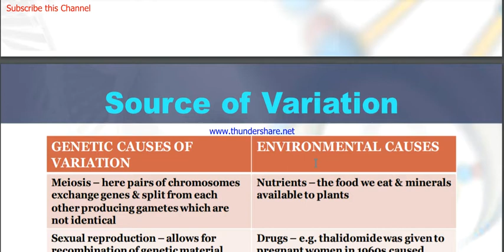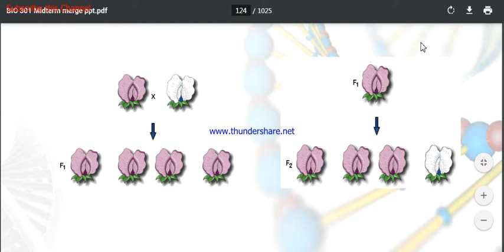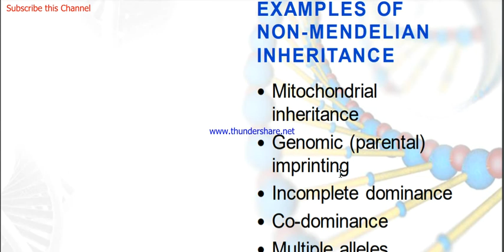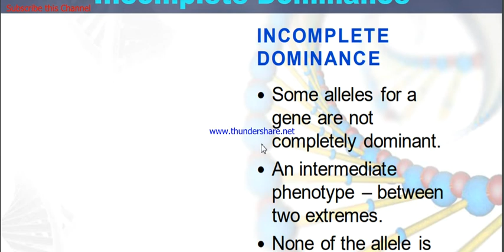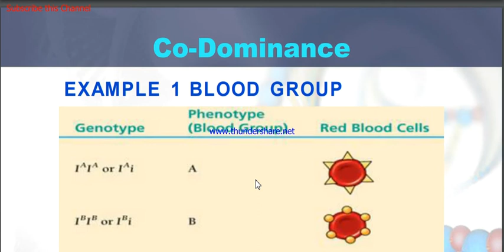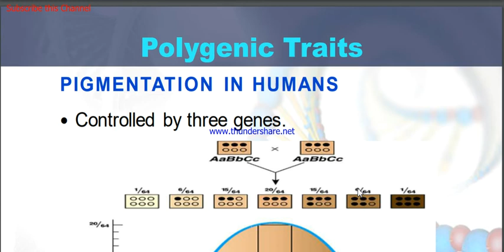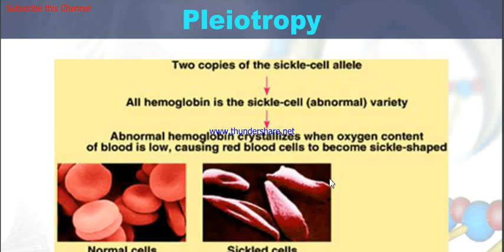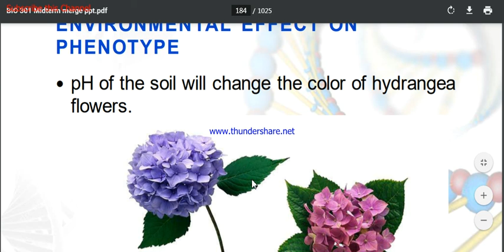Bio 301 Lesson 14-24 Short Lectures With ppt slides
his is first video of series of bio302 lectures
On LMS it will take about 60 minutes to learn these 10 chapters but here you can learn just in 15+ minutes so how easy it is! WOW
So for what are you waiting for